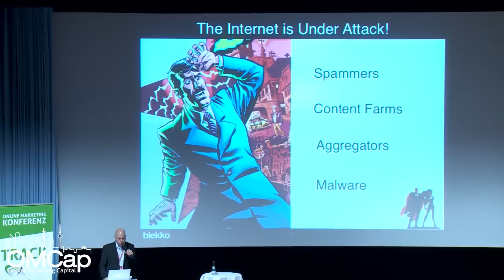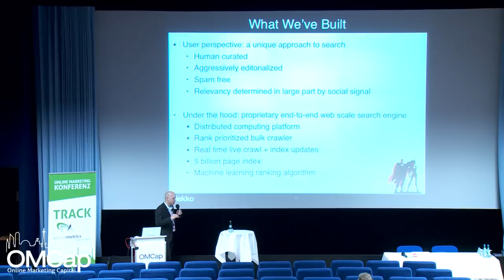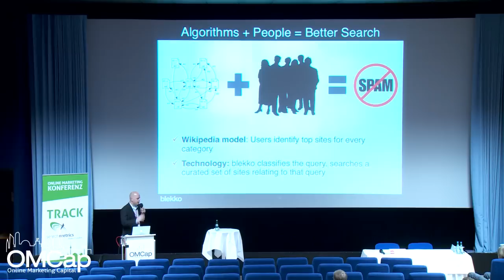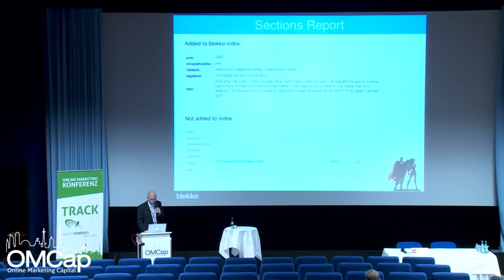Stephen Burns - Blekko: The spam-free search engine - OMCap 2012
Stephen Burns führt Sie in die Welt von Blekko und berichtet, wie diese neue spamfreie Suchmachine entstanden ist. Erfahren Sie etwas über Curated Search, Slahtags und die Macht der Community. Der Marketingdirektor von Blekko geht der Bedeutung von Spam-freier Suche auf den Grund und erläutert wie die kundenspezifische Anpassung die Web-Suche auf das nächste Level bringt.